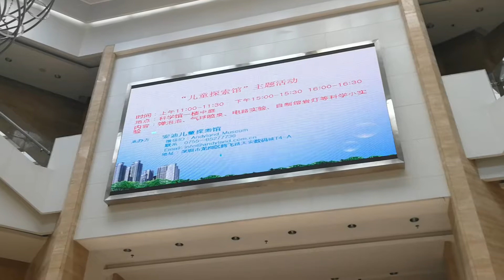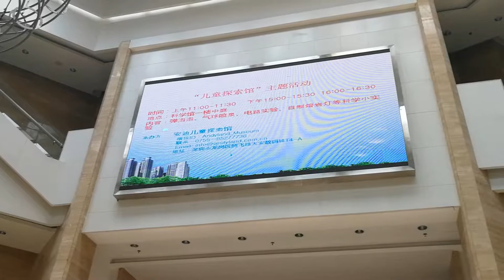indoor led video display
Rettar Du
General Manager